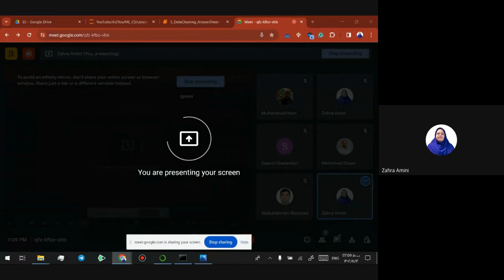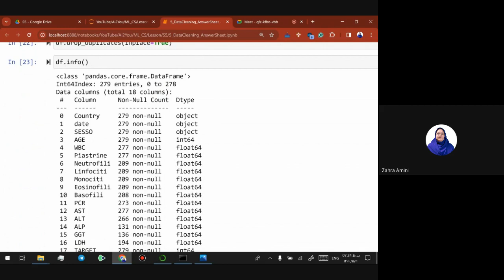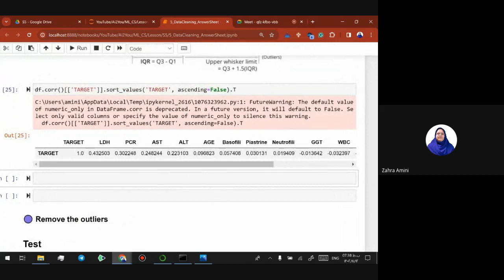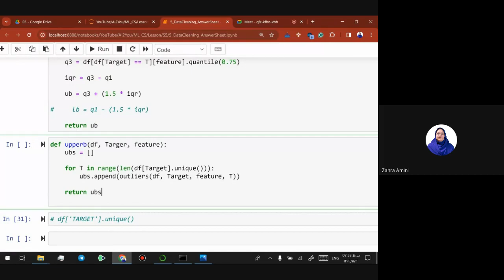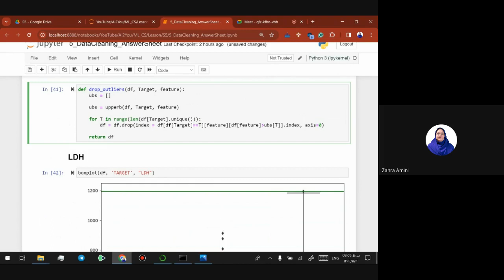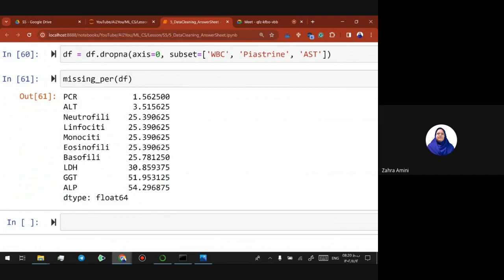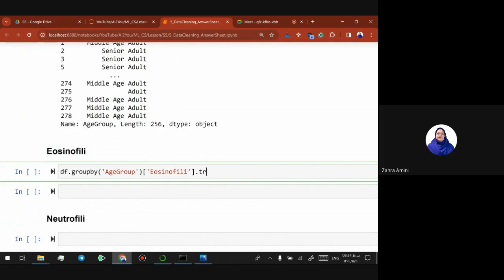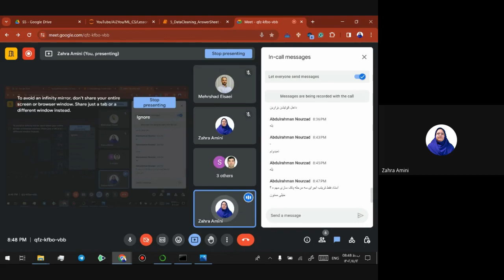یادگیری ماشین با زهرا امینی | Machine Learning | جلسه پنجم: پاکسازی داده ها | Data Cleaning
"دوره یادگیری ماشین عملی با پایتون"
مدرس: زهرا امینی | Zahra Amini

در جلسه پنجم راجب تمیز کردن داده ها یا Data Cleaning صحبت کردیم.

فایل PDF و Notebook و Dataset رو می تونید از گیت هاب دانلود کنید 👇🏻👇🏻👇🏻